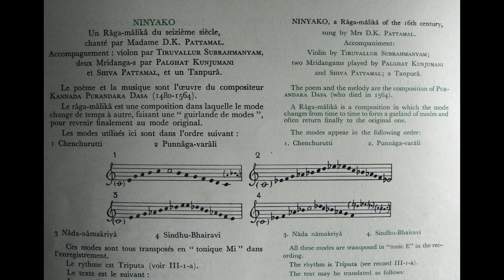D. K. Pattammal sings Ninyako [ Ragamalika ]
Ducretet Thomson – 320 C 096-7-8